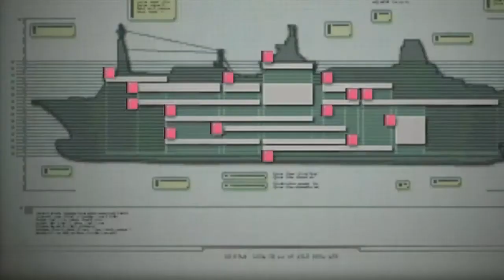Resident Evil Revelations | Campaña Completa | Cap 7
saludos gamers veremos como veltro trata de undir el barco ques saludos.

Pagina y Canal

*Sitio:
  https:://gamerlive-wl.blogspot.mx